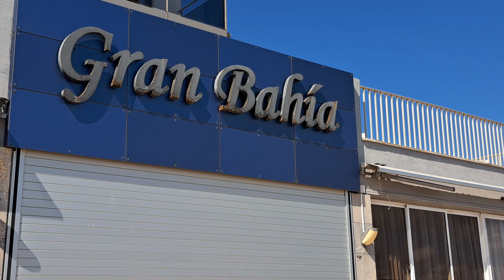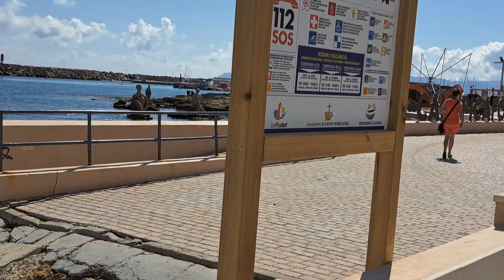Vom Gran Bahia in Can Picafort zum Hafen